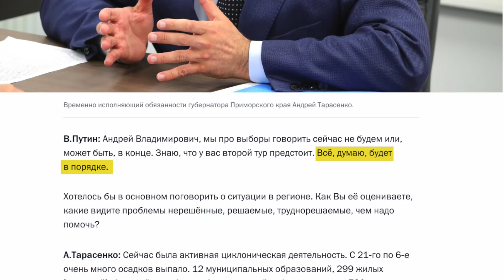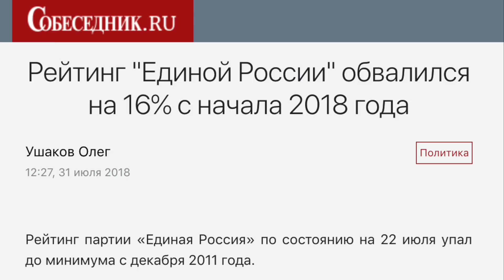Путин хочет посадить Навального за пенсионные протесты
Сейчас ситуация в стране для Путина, прямо скажем, неприятная: его кандидаты в губернаторы проигрывают один за другим, а по все стране люди протестуют против повышения пенсионного возраста. А что делает Путин в любой непонятной ситуации? Правильно, сажает Навального. Именно поэтому, едва Алексей вышел на свободу после 30 суток ареста, его снова посадили еще на 20.
Но важно понимать, что нынешний арест — не просто лишние три недели в спецприемнике. Это главное условие для возбуждения уголовного дела против Навального.
Кира Ярмыш в новом видео рассказывает, в чем на самом деле заключается замысел власти.